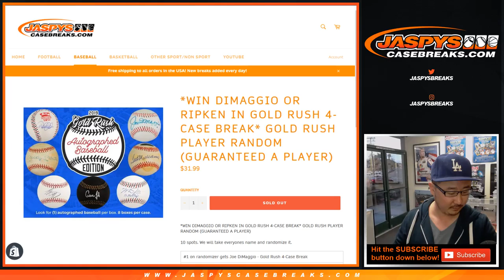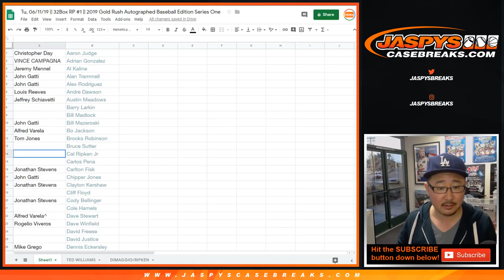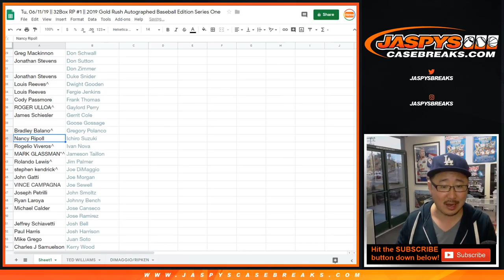DIMAGGIO/RIPKEN RANDOM || Tu, 06/11/19 || 2019 Gold Rush Autographed Baseball Edition Series One